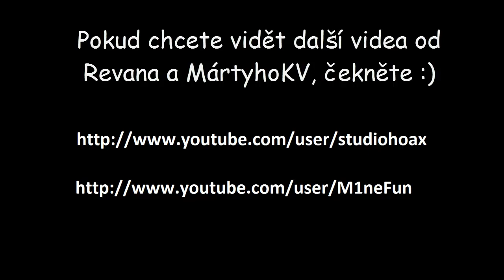STM - Team Fortress 2 Multiplayer lets play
Multiplayer lets play na Team Fortress 2 s Revanem a Mártym :)
pozn: omlouvám se za kvalitu zvuku - je zde poznat (ne)patrná ozvěna u Mártyho a krátký posun zvuku, do příště to spravím :)